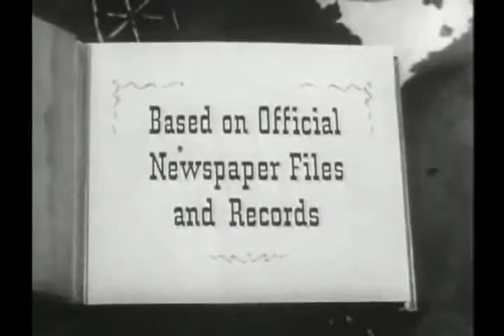Stories of the Century (TV-1954) THE YOUNGER BROTHERS (S1E11)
In his Emmy Award-winning series, Jim Davis stars as a Railroad detective hunting down infamous outlaws and bringing justice to the Wild, Wild West!

THE YOUNGER BROTHERS: Cole, Jim, John, and Bob were Confederate bushwhackers who continued their wrath of plunder and murder after the war. When they team with the Notorious James Gang for a daring bank robbery in Minnesota, Matt and Frankie ensure it doesn't end well for the brothers.